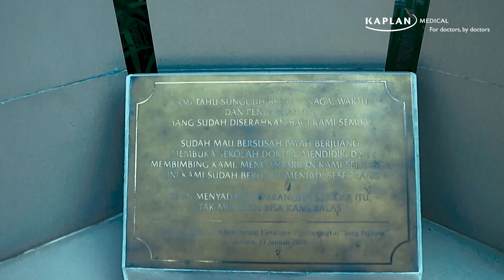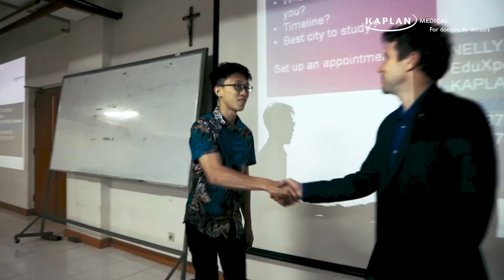Kaplan Medical Live Event with Dr. Judson at Fakultas Kedokteran Atmajaya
Hi dok!

Setelah UPNVJ, kampus berikutnya yang menjadi rangkaian Tour Kaplan Medical yaitu UNIKA Atmajaya, Fakultas Kedokteran yang berada di daerah Pluit.

Masih di hari yang sama pada tanggal 11 Oktober di Atmajaya, Kaplan Medical menghadirkan Dr. Judson Epperly sebagai Global Director Kaplan Medical.

Yang ikutan acara ini komen yuk, apa kesan kesan kalian?